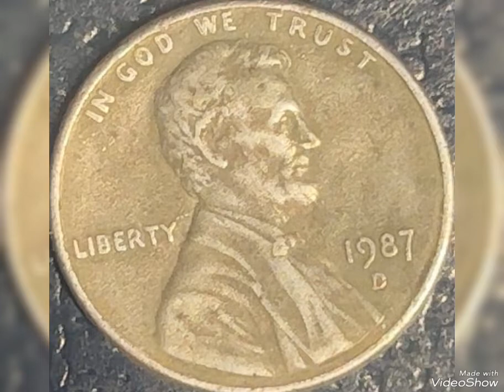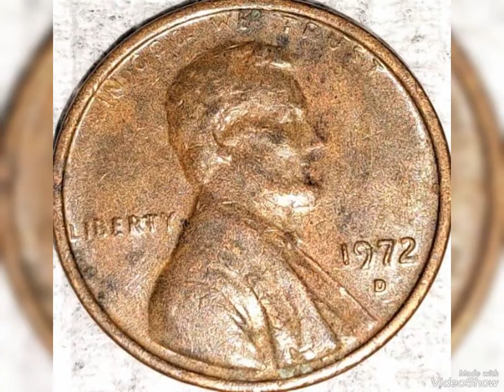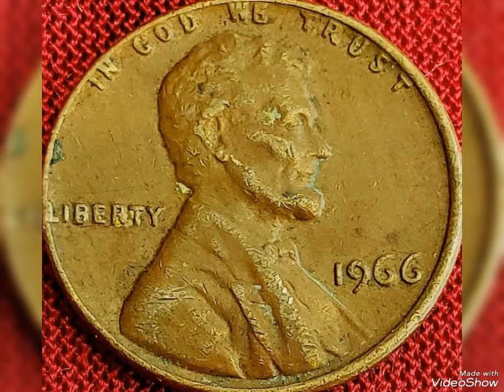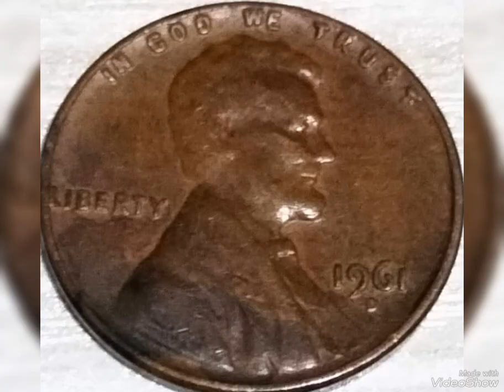World s Top 100 Most Expensive Coins Lincoln pennies in Pocket change to look for